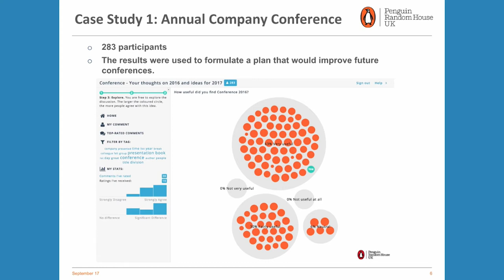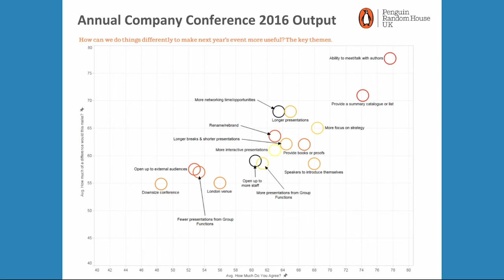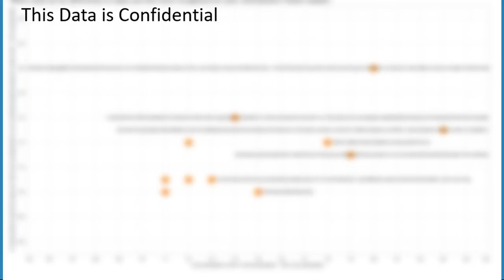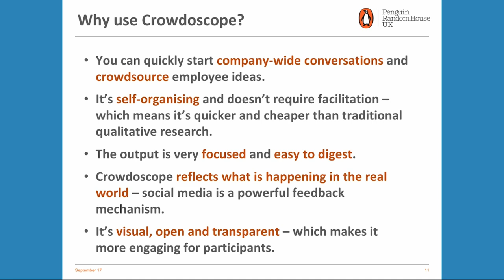Penguin Random House Case Study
Claire Thomas, Director of Organisational Development and Talent at Penguin Random House explains how the company has successfully used Crowdoscope. By doing so, they have created a more open environment where discussions carry far greater meaning.